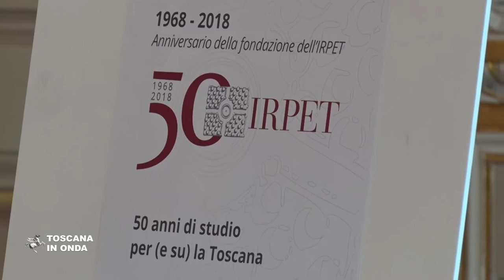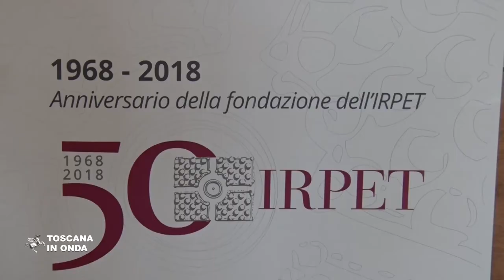I cinquanta anni di Irpet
L'Irpet, Istituto Regionale per la Programmazione Economica della Toscana, festeggia i suo cinquant'anni di attività. La notizia